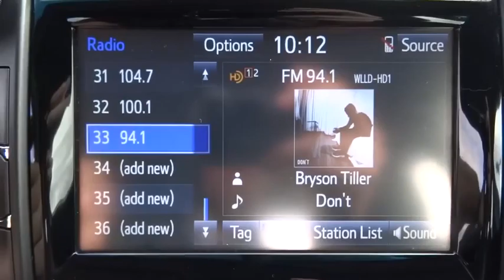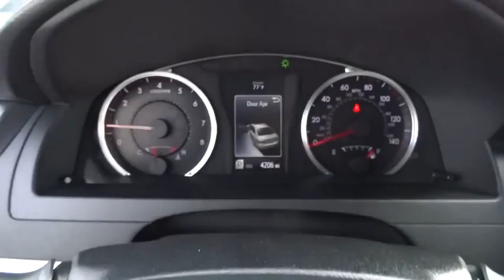2016 Toyota Camry Live Video! Tampa, Wesley Chapel, Brandon, New Port Richey, FL Live PR8438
Stadium Toyota
5088 N. Dale Mabry Highway

Our 2016 Toyota Camry SE is an absolute show-stopper; sporting bold sophistication and innovative design! A 178hp 2.5 Liter 4 Cylinder pairs with a responsive 6 Speed automatic transmission and rewards you with nearly 35mpg on the open road. Confident handling, straightforward technology, and a lot of comfortable passenger space make this car an absolute delight to own.    Every swoop and curve of our Camry SE has been masterfully crafted for optimal aerodynamics. Check out the alloy wheels piano-black sport mesh lower front grille! Open the door to find comfort tailored to you with sport fabric SofTex-trimmed seats. Stay seamlessly connected via an Entune Audio touchscreen with Bluetooth and a six-speaker sound system with steering wheel mounted controls. You'll also appreciate remote key-less entry, cruise control, a rearview camera, a tilt-and-telescoping steering wheel and split-folding rear seats.     Anti-lock brakes with brake assist, stability control, and an army of 10 airbags combine to safeguard you in this impeccable car with a sterling reputation for reliability. Reward yourself with this Camry today!